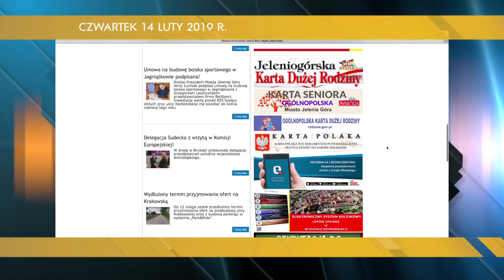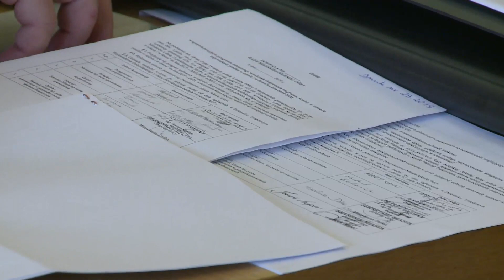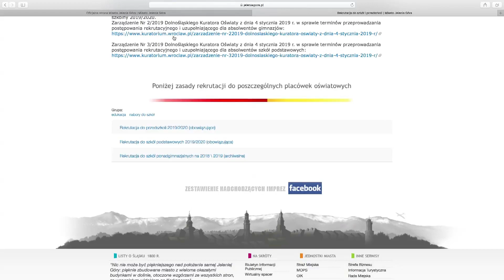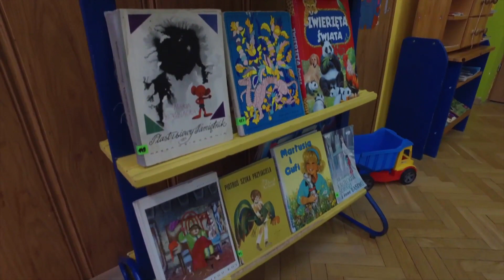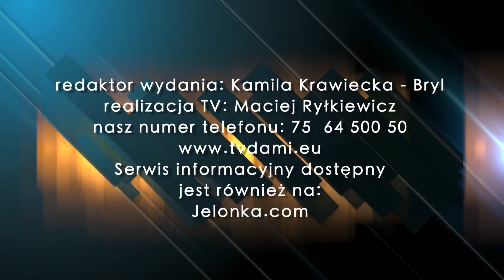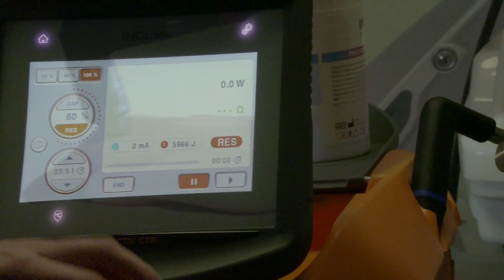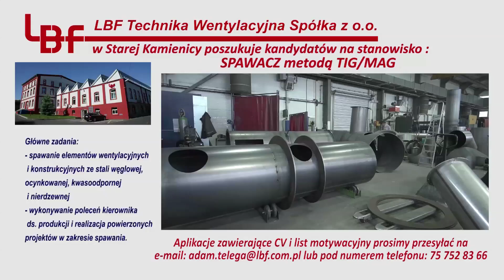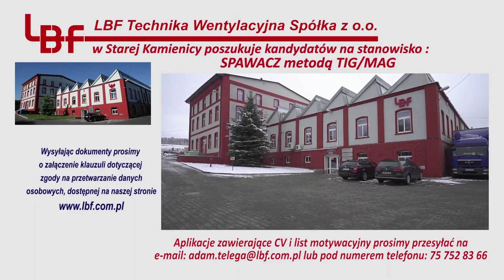Serwis Informacyjny TV DAMI Jelenia Góra z dnia 14.02.2019 r.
1. Jak zagłosowali Radni?
2. Nabór do przedszkoli
3. Dziś walentynki - jak spędzają je zakochani?